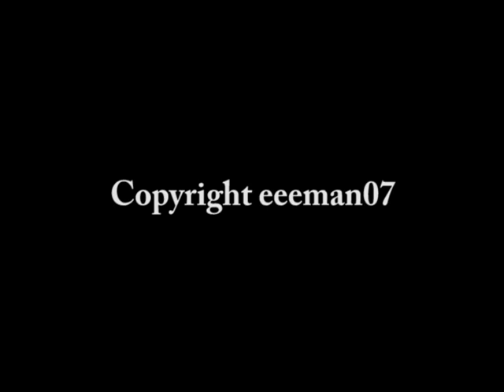Natural Bridge Station: The Crow's Nest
This past summer I was in Lexington, VA for a few days. From Lexington we went to Clifton Forge and Natural Bridge Station, where CSX's James River Sub goes underneath NS's line from Roanoke to Hagerstown. It was hot hot hot, and some crows took up a position on the 1915 bridge.